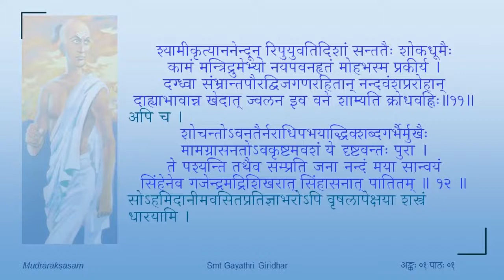मुद्राराक्षसम् - प्रथमोऽङ्कः - पाठः ०४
Act 01

पाठः ०४ — चाणक्यस्य प्रतिज्ञासमाप्तिः